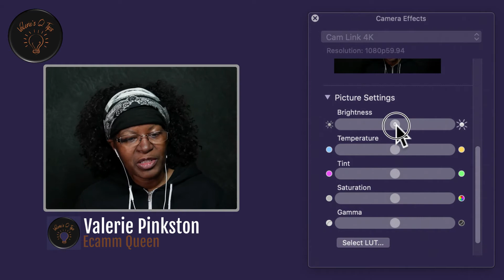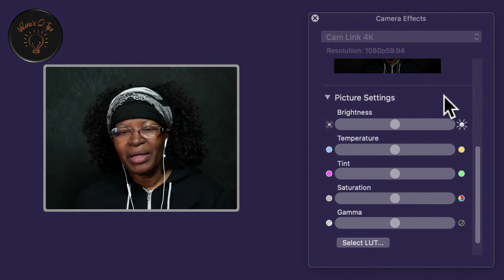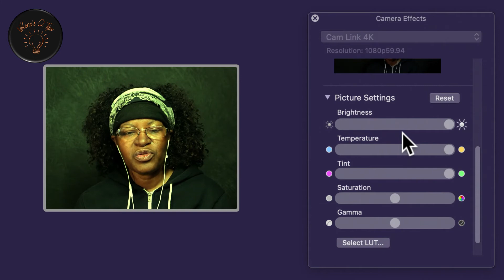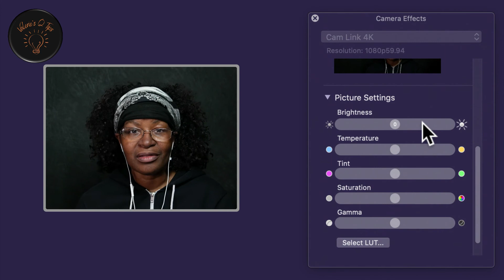CEDA Day 26 "Q" Tip Quick to Set Ecamm Camera Effects Settings to 0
CEDA Day 26. Q Tip Time! In the Camera effects settings in Ecamm there is a button to reset everything back to 0...or as I say, back to the middle! Watch me show you a super quick way to reset individual settings without affecting the other settings.